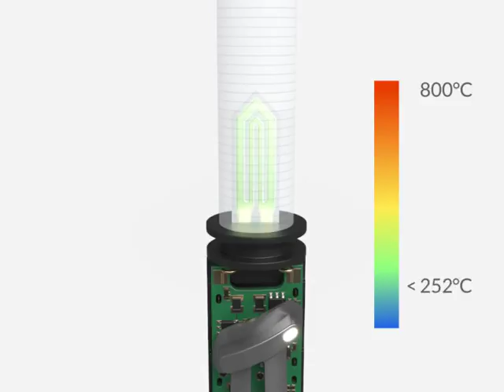Introducing IQOS 3 by Philip Morris International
PMI has announced a new updated version of IQOS. Available in two variations, IQOS 3 and IQOS multi are expected to be available in the UK during November.
IQOS 3 is a more compact version of the previous model and the case will open on the side instead of the top. Like with the current 2.4 versions, the holder must be put back into the charger after each use.
IQOS 3 Multi, will be bulkier than the traditional IQOS device but will allow you to use it 10 times before needing to be recharged.